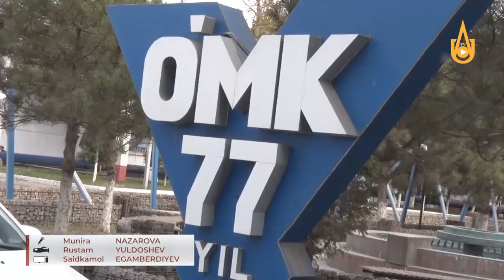“Olmaliq KMK” AJ yoshlari uchun Bekobodga sanoat ekskursiyasi uyushtirildi